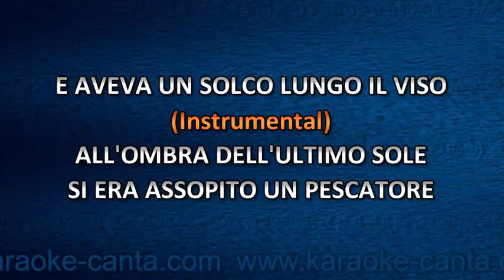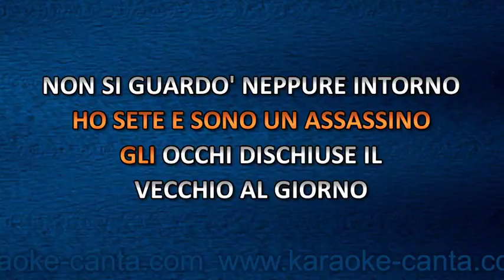Fabrizio De Andre' Il Pescatore (demo)